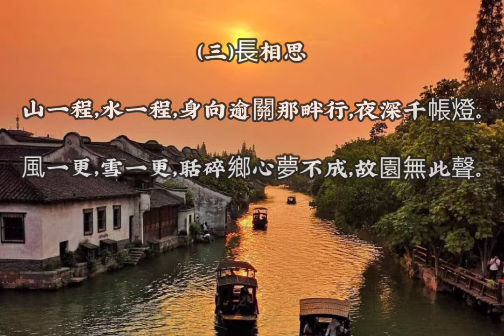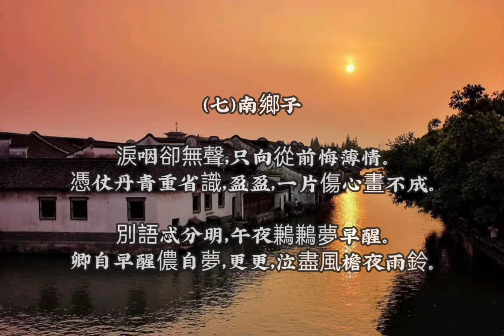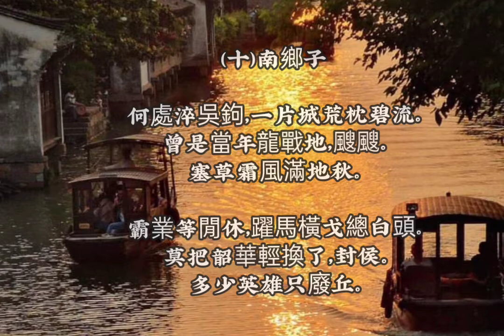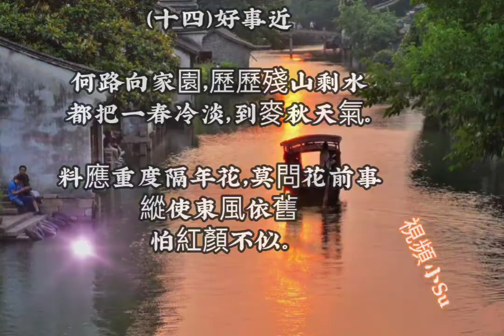鬼迷心竅-純音樂 -納蘭性德最美的十四首詩詞☘️🍀觀賞烏鎮落日餘暉---攝影